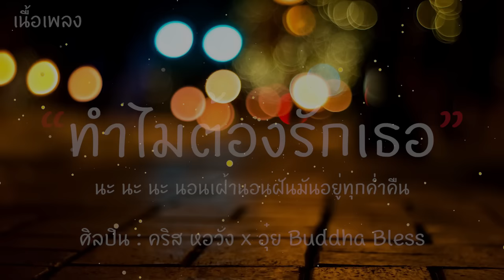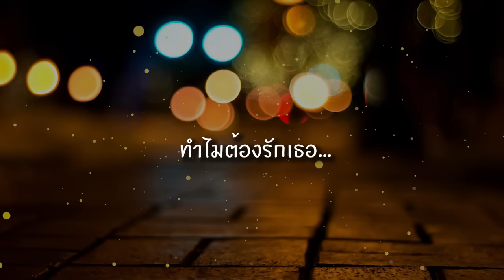ทำไมต้องรักเธอ - คริส หอวัง x อุ๋ย Buddha Bless [เนื้อเพลง] นะ นะ นะ นอนเฝ้านอนฝันมันอยู่ทุกค่ำคืน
*ขออนุญาตเพลงต้นฉบับด้วยนะคะ
📌 Song Information ข้อมูลเพลง